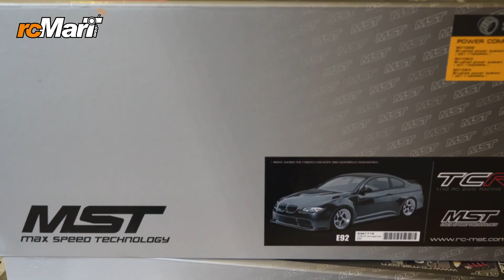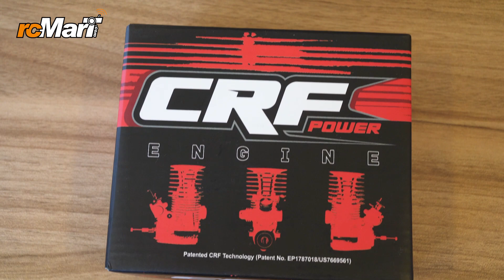小編新貨推介 #8 | rcMart香港遙控模型專賣店